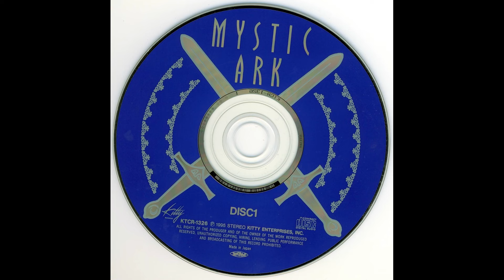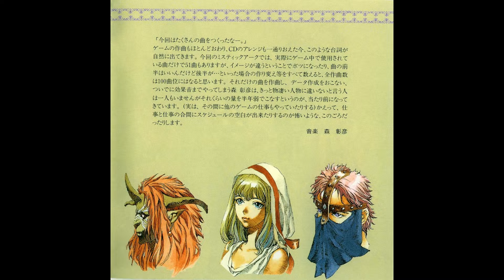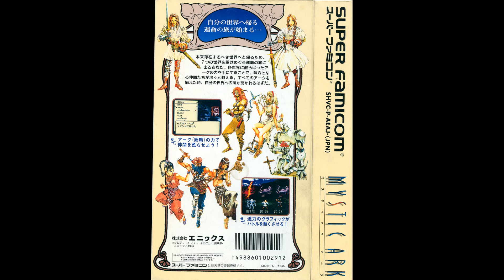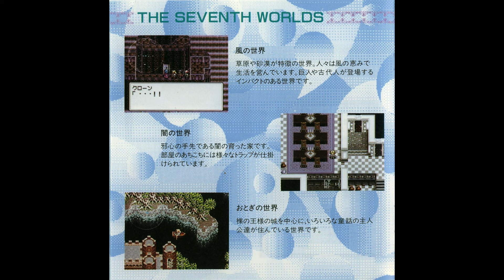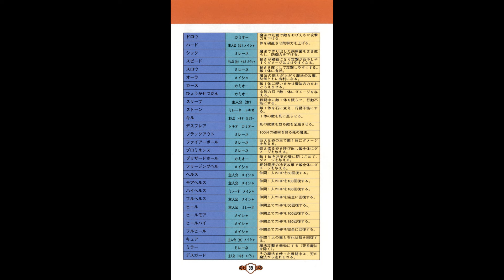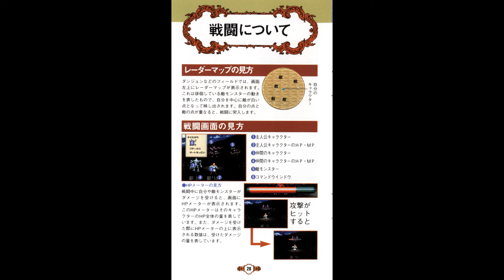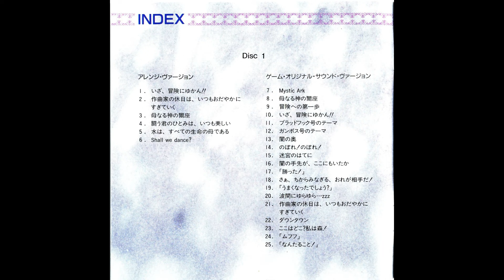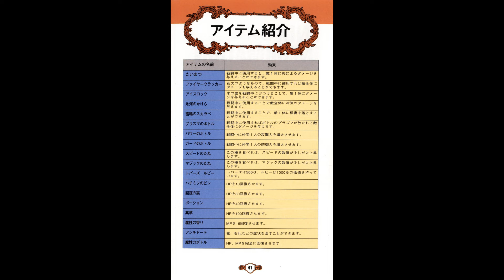[SFC] Mystic Ark OST Boost Mix / ミスティックアーク BGM 7th Saga II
This soundtrack has a high quality CD release from back in the day that is now a valuable collector's item. Note: this upload is not based upon that CD version, the materials are included for historical reference only. The US release as 7th Saga II was cancelled as this was a very late release for SFC (1995), but the game definitely deserves a modern release of some form.

Composer: Akihiko Mori (森彰彦) credited as "MINT" (RIP 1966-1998) - Power Drift, Paladin's Quest, Lock On, Shien's Revenge, Wonder Project J

00:00 ミスティック・アーク / Mystic Ark
1:45 母なる神の爾座 / The Mother Goddess
5:27 冒険への第一歩 / First Step Towards Adventure
6:20 いざ、冒険にゆかん!! / Let's Go on an Adventure!!
8:59 ブラッドフック号のテーマ / Theme of Bladfuk
11:11 ガンボス号のテーマ / Theme of Ganbos
13:44 闇の奥 / In the Darkness (Dungeon 1)
16:55 のぼれ！のぼれ！ / Climb! Climb!
20:00 迷宮のはてに  / In the Depths of the Labyrinth (Dungeon 5)
22:13 闇の手先が、ここにもいたか / So the Fingers of the Dark Have Reached Even Here (Dungeon 1/2 Battles)
24:57 「勝った！」 / Victory!
25:04 さぁ、ちからみなぎる、おれが相手だ！ / I Am a Powerful Ally!
27:31 「うまくなったでしょう？」 / Was it Delicious? (Level Up SFX)
27:36 波間にゆらゆら… / The Rise and Fall of the Waves
29:28 作曲家の休日は、いつもおだやかにすぎていく / Composers are Always Calm on Their Days Off
31:58 ダウンタウン / Downtown
34:35 ここはどこ？私は森！/ Where Are We...I'm a Forest! (Dungeon 2)
37:09 「ムフフ」 / Sleep At Inn SFX
37:15 「なんたること！」 / Poison SFX
37:21 「やったね」 / Get Important Item SFX
37:26 ヘイ、たたかってるぜ！ / Hey! Now we are fighting! (Midboss 2)
40:54 再会 / Reunion (Ending)
43:06 誕生 / Birth (Staff Roll)
51:01 遊牧の民 / The Shepherd People
53:58 アローン / Alone
57:24 戦慄の館 / House of Shivers
1:00:16 我々がそこで見たものは!? / What Was That! (Dungeon 3)
1:02:42 水は、すべての生命の母である / Water is the Mother of All Life (Dungeon 4)
1:06:11 ほら、あなたの背後にも… / Look Behind You! (Dungeon 6)
1:08:38 洞窟の深淵で僕たちを待ちうけるやつらは、ちょっと手強いぞ / Those in the Depths of Cave are Strong Indeed!
1:11:05 休みには、外の光を浴びよう / On the Holiday, Let's Bask in the Light of the Sun (Dungeon Battles)
1:13:44 「む、無念…」 / Re... Regrettable... (Defeat)
1:13:51 「俺は、いったい何を…」 / What Have I Done...
1:13:59 記憶の糸 / Threads of Memories
1:16:12 シャル・ウィ・ダンス？ / Shall We Dance
1:17:19 残されたのは、オルゴール / A Music Box Left Behind
1:19:07 君のいないこの町は、もう僕には何も与えない / Without You, This Village Holds Nothing for Me
1:21:17 パセティーク / Pathetique
1:24:12 少年の夏 / The Summer of Youth
1:26:24 おとぎの国の物語 / A Tale of a Faery Land
1:28:51 およびでない？ / Oyobidenai?
1:30:28 前略、お元気ですか。こちらは相変わらずの毎日です。 / How Are You Things Are Pretty Much the Same Here
1:33:41 テクノ・ハウス / Techno House (Junk Yard)
1:36:14 勝負の時 / A Decisive Battle (Big Boss Battles)
1:41:59 「!!!」 「出たな、怪物め！」 / The Monster Has Come!
1:42:08 ここが貴様の墓場となるのだ / This Will Become Your Grave
1:44:22 まだ、夜も明けきらないナナカの町を恐怖が襲う！ / Terror Will Attack Nanaka Village at Dawn
1:46:22 闘う君のひとみはいつも美しい / Your Fighting Eyes Are Always Beautiful (Normal Field Battle)
1:49:10 神殿にかくされた真実 / The Truth Hidden Within the Temple (Last Dungeon)
1:51:52 おまえが闇の正体か / Are You the True Form of Darkness (Last Boss)
1:58:03 Song of Nature